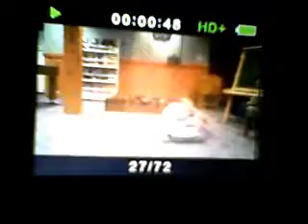reject fail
i fail doing the reject and get hurt